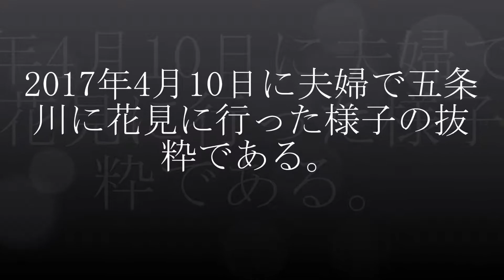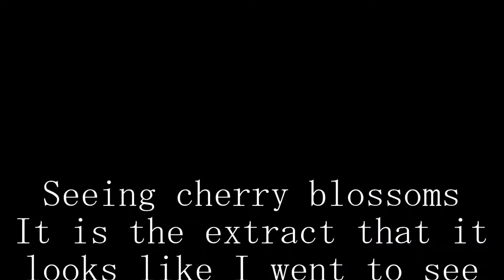CherryH29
It is the extract that it looks like I went to see cherry blossoms in couples in the Gojou River on April 10, 2017.